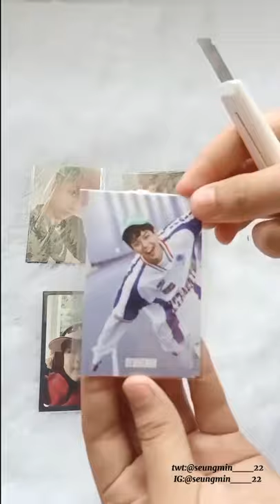❤︎ Unboxing Stray kids random Photocard